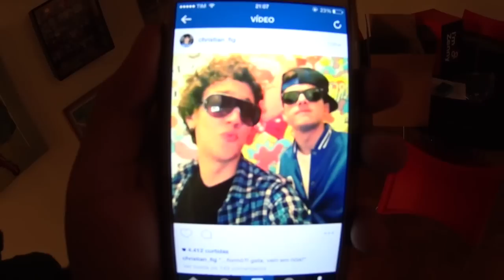UM DIA COM O MISTER CATRA!